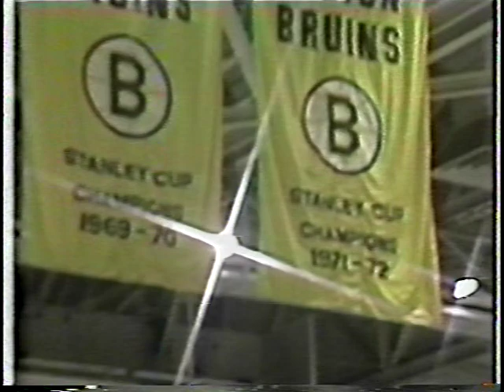Boston Bruins: 1969-1972 - Magic Carpet Ride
A look at the Bruins 1970's Stanley Cup years set to some Steppenwolf and ELP.